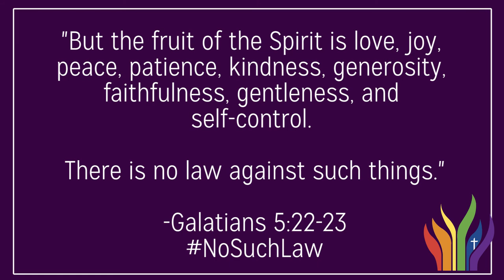Bishop Talbert speaks in support of Bishop Oliveto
Retired Bishop Melvin Talbert shares why he believes Bishop Karen Oliveto, our first openly lesbian bishop in The United Methodist Church, is a gift to the whole church and why scripture suggests against her ministry and the ministry of all LGBTQ leadership, there is NoSuchLaw. The Judicial Council will review her ministry alongside two cases involving LGBTQ ordination on April 25th-28th.